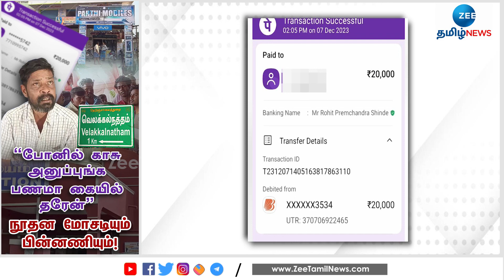என்ன இப்படி இறங்கிட்டாங்க..! தினுசு தினுசா ஆட்டைய போடுறாங்க..! | phonepe | Cheating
பணத்தை கையில் தருகிறேன் போன் பே-வில் 20 ஆயிரம் பணம் அனுப்புங்கள் எனக் கூறி நூதனமாக பணத்தை அபேஸ் செய்த சம்பவம் திருப்பத்தூரில் நடந்துள்ளது. இது குறித்து இந்த தொகுப்பில் விரிவாக காணலாம்